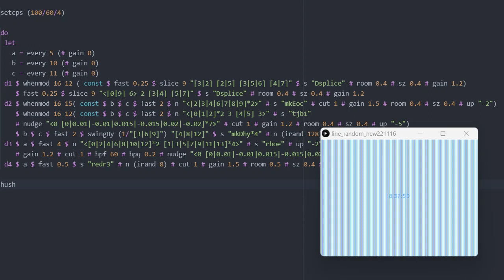D major pop-punk